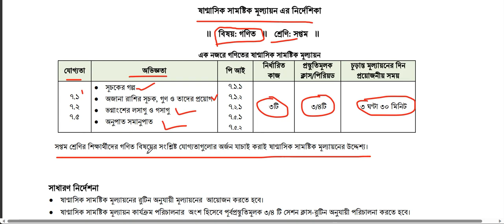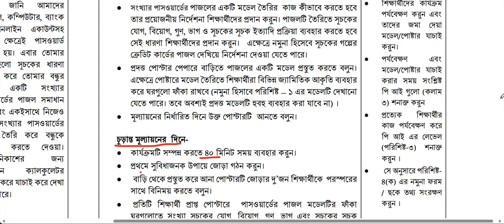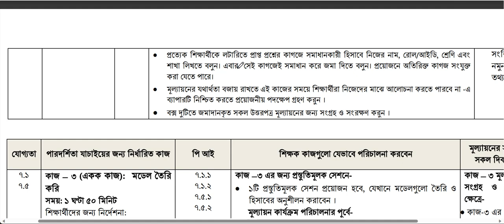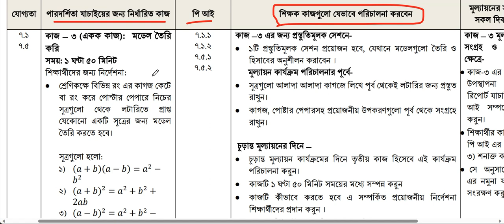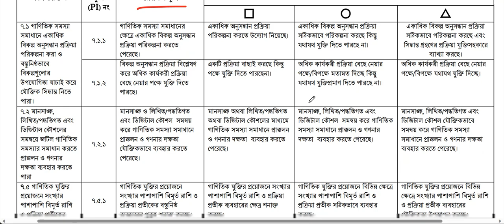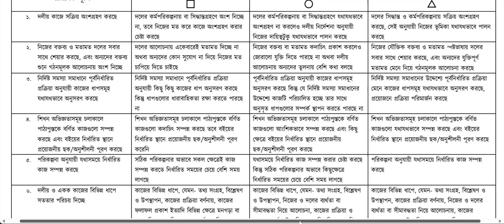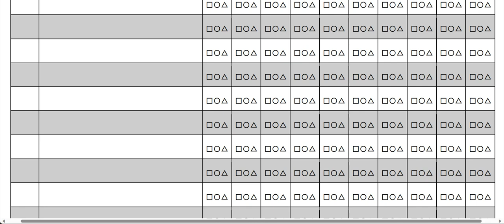৭ম শ্রেনি গণিত ষান্মাসিক সামষ্টিক মূল্যায়ন অ্যাসাইনমেন্ট ও প্রশ্ন ২০২৩ | নির্ভুল সমাধান ২০২৩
৭ম শ্রেনি গণিত ষান্মাসিক সামষ্টিক মূল্যায়ন অ্যাসাইনমেন্ট ও প্রশ্ন ২০২৩ | নির্ভুল সমাধান ২০২৩

৭ম শ্রেণি
গণিত
শিক্ষাবর্ষ ২০২৩
শিক্ষাক্রম ২০২২
কিভাবে এ্যাসাইনমেন্ট লিখতে হবে
কিভাবে প্রোজেক্ট লিখতে হবে

class 7 math,new book 2023,৭ম শ্রেণি মূল্যায়ন পদ্ধতি ২০২৩,কিভাবে এ্যাসাইনমেন্ট লিখতে হবে,৭ম শ্রেনি গণিত ষান্মাসিক সামষ্টিক মূল্যায়নের সিলেবাস ও প্রশ্ন,কিভাবে সমাধান করবেন,৭ম শ্রেনি গণিত ষান্মাসিক সামষ্টিক মূল্যায়নের সিলেবাস,৭ম শ্রেনি গণিত,৭ম শ্রেনি গণিত ষান্মাসিক সামষ্টিক মূল্যায়ন অ্যাসাইনমেন্ট,7th Class Mathematics Semester Summative Assessment Assignments and Questions,7th Class,7th Class Mathematics Semester Summative Assessment,শিক্ষাবর্ষ ২০২৩